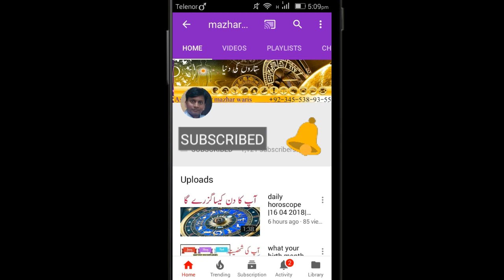نمبر7 سے تعلق رکھنے والوں کے لیے 2019 کیسا رہے گا؟ ڈاکٹر مظہروارثNumerology Prediction 2019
نمبر7 سے تعلق رکھنے والوں کے لیے 2019 کیسا رہے گا؟ ڈاکٹر مظہروارث

mazhar waris
numerology predictions for 2019
numerology predictions
horoscope
astrology
prediction for number 7
forcast for number 7
numerology 2019
astro numberologist dr mazhar waris
ڈاکٹر مظہروارث
مظہروارث